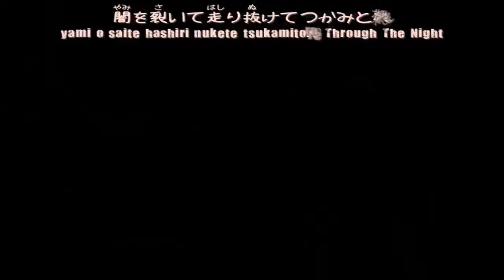Outlaw Star Opening but it's Kirby Right Back At Ya!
Originally titled Outlaw Star Toonanza Parody Opening, this came about as a joke response to ImmaKrillin's original custom opening for Dragonball Kai for his Boys & Girls club Toonanza block, which he set to the YGO Zexal opening for reasons he couldn't explain. And this was my joke response that finally made it to an actual video. And in my opinion it works a little too well xD